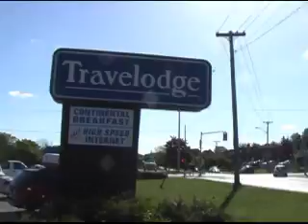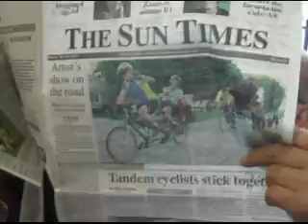Canadian Tandem Rally 2007-Monday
Last day of the rally